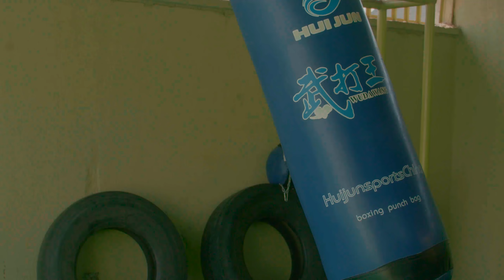Starmara - Shege (Feat. T.God, Snowflake Tha Magnificent & B.O.C Madaki)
"SHEGE" Available Everywhere!!!

Directed by TEASER
Assisted by Kozzographa